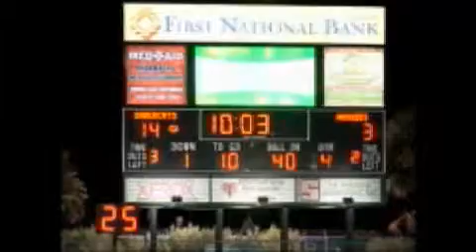La Joya Juarez-Lincoln Huskies vs. Edinburg Vela Sabercats (